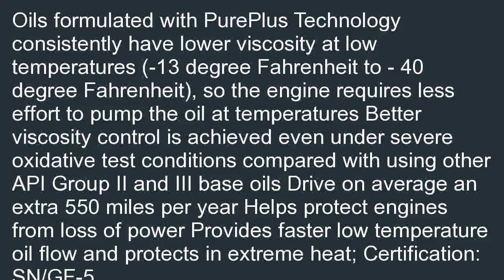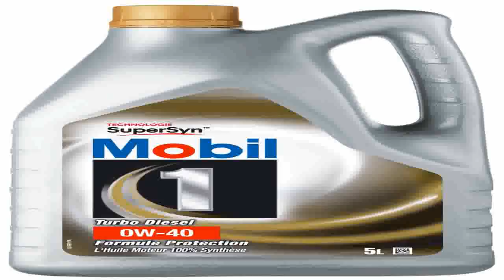Pennzoil 550038330 Ultra Platinum 5W 20 Full Synthetic Motor Oil 5 Quart Ju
Discount  B00JMCCMJ4 Pennzoil 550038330 Ultra Platinum 5W-20 Full Synthetic Motor Oil- 5 Quart Jug for cheap. You can purchase Pennzoil 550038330 Ultra Platinum 5W-20 Full Synthetic Motor Oil- 5 Quart Jug.